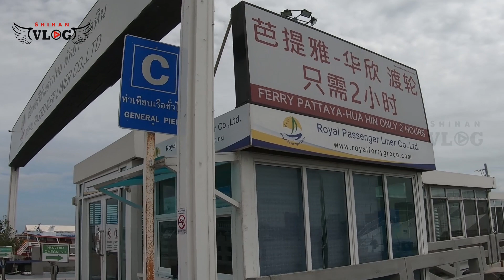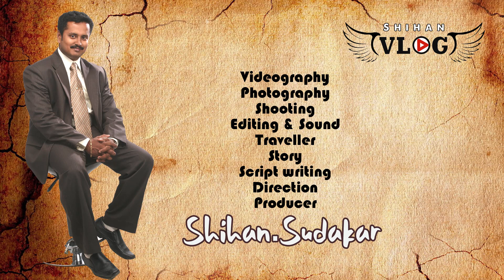Pattaya island ferry port Bali Hai Pier Pattaya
Bali Hai Pier Pattaya
There are multiple ways to get to the thrilled city of Pattaya. Direct flights from Cambodia and Bangkok are arriving in Pattaya's airport U-Tapao which lies at 33 kilometers in the south of the city, traveling by airplane is a bit steep, especially when Bangkok is just at 2 hours from Pattaya, for that reason buses and minivans are a cheaper and great option too. You can take the bus in the main Bus Station in Bangkok or in Bangkok's airport, it has a fee of 180 Baht, and they are departing every 30 minutes. Minivan services operate from the north of Bangkok and Cambodia border, it has a cost around 150B departing from Bangkok and 260B from Cambodia.
Bali Hai Pier – commonly known as Pattaya Pier – is a central feature of the city, located at the end of Walking Street, near the southernmost point of Pattaya Bay. It is a hive of activity, with endless day-trippers on the way to the nearby Coral Island (Koh Larn), as well as scuba divers, fishing enthusiasts and even private charter boat trips setting off or returning to dry land. The jetty stretches quite far out into the bay and is lined on either side with boats of all descriptions. It can be seen clearly from Pattaya View Point and has now become a classic image of Pattaya itself.

The main attraction of Bali Hai Pier is the regular ferry service to Coral Island, which takes about 45 minutes to cover the 10.5km journey. Tickets are purchased on the pier, close to the ferry itself, with prices starting at just 30 baht (one-way) to Naban Pier or Tawaen Beach. This is an extremely popular service, so boats are often crowded and you will usually see crowds of people walking up or down the pier at almost all times of the day, from the first sailing at 07:00 to the last one at 18:30. Sadly, there is no alternative to walking the 300 metres to the boat since personal vehicle traffic on the pier is restricted